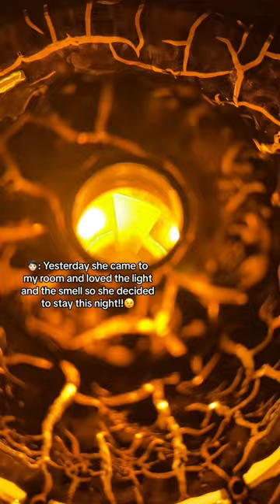You Need This in your room!! Try this volcano humidifier☺️